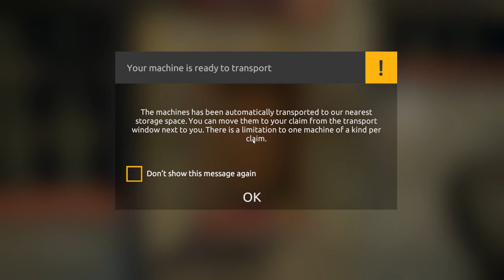FRONT-END LOADER! | Gold Rush: The Game | Let's Play Gameplay | S01E10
We go into debt so we can afford the Front End Loader and its awesome! - Gold Rush: The Game Gameplay

Gold Rush Gameplay Information:

Become the gold miner. Work hard, dig deep, explore the world, and you’ll become the wealthiest man in Alaska. Use a variety of highly-detailed machines to find as much gold as you can.
Gold Rush Gameplay Features:

Those of you who have never dreamt about finding a gold nugget, please raise your hand. Ok, now, gather around, because I’m about to tell you something. The rest of you can just enjoy this experience, because there is nothing I can tell you to make you even more interested. It’s just a “dream come true” for all of us, right?

Gold Rush allows you to discover the tough experience of gold mining. You start with just a few bucks, but with passing days, you become the wealthiest man in Alaska.

We created a big, detailed world with four unique gold mining claims. On each, you will find a fully deformable terrain. Each fragment of our world has its own background story you can discover in spare time.

Our main goal was to create a high-fidelity simulation. You will spend a lot of time in the excavator, as it is the main gold mining tool, so with that in mind, we spend the majority of our time giving you the best possible experience.

There is no campaign in our game. Instead, we decided, after a long tutorial, you will go into Sandbox mode, where you will not be constrained by anything.

Remember, nobody can work all day, all night. Even if you’d like to, the hard work of gold miners is often hampered by the force of nature. Difficult weather conditions can easily spoil the machines and stop the extraction for a long time, not to mention the winter, when you can’t dig at all.

You can download Gold Rush from one of the following official websites.

Gold Rush is developed by Code Horizon , who were kind enough to give me a free key
GRTGS01